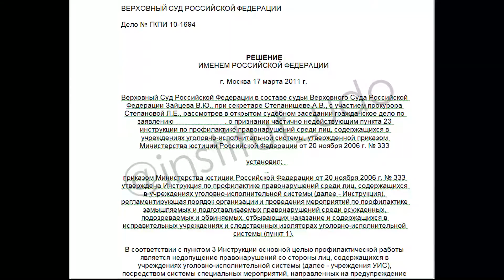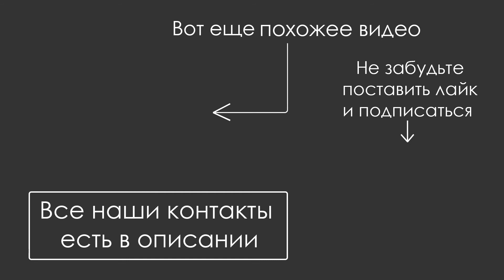УДО С ПРОФУЧЕТОМ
Больше кейсов и новостей смотрите в нашем Instagram и группе VK 👇. Там же можно задать любой вопрос и получить быструю консультацию. Ну или звоните по телефону. Мы всегда на связи 📞